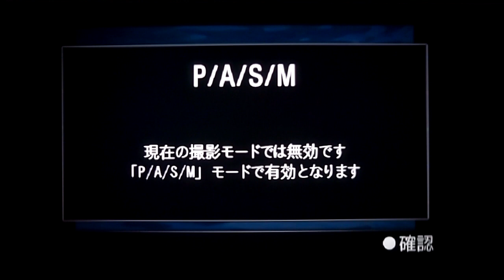デジカメWatch ソニーα55【第2回】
気になるデジカメ長期リアルタイムレポート